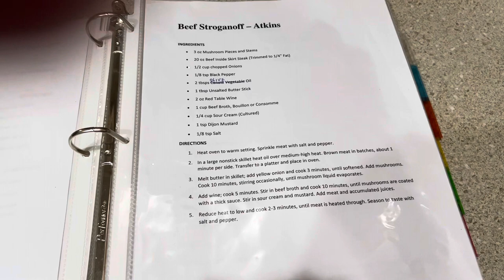Two year DS update + bonus low-carb recipe! ~ Tina Lee DS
Today I will share my current weight and how I’m doing 2 years after my Duodenal Switch Surgery!